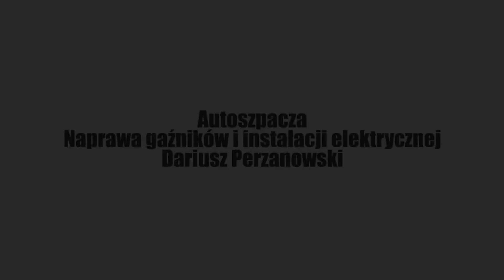Diagnostyka samochodowa Warszawa Autoszpacza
DiagnostykaSamochodowa to główny profil naszej działalności. Od 1990 istniejemy na rynku. Warsztat Autoszpacza zlokalizowaliśmy w Warszawie. Naszym właścicielem jest Dariusz Perzanowski.

Zajmujemy się naprawą samochodów. Po dokładnej diagnostyce przechodzimy do naprawiania układów sterujących, wtryskowych oraz zapłonowych. Zapewniamy również regulację elektroniki samochodowej.

Naprawiamy również gaźniki i zapłony. Dodatkowo serwisujemy klimatyzację oraz napełniamy ją środkiem chłodzącym.